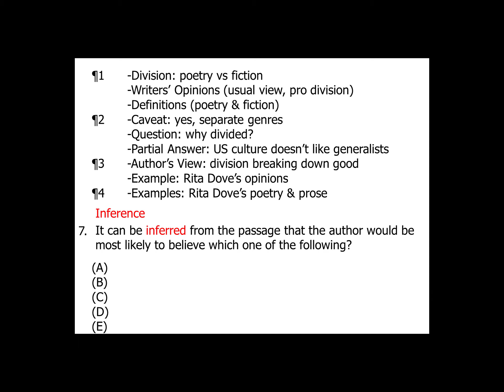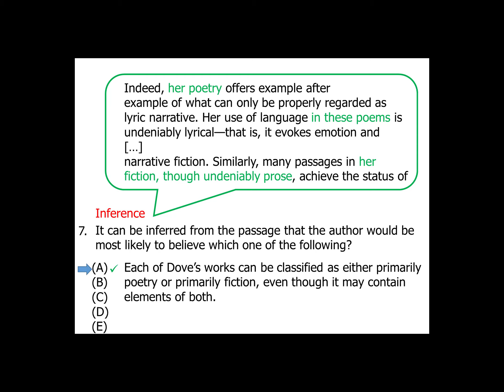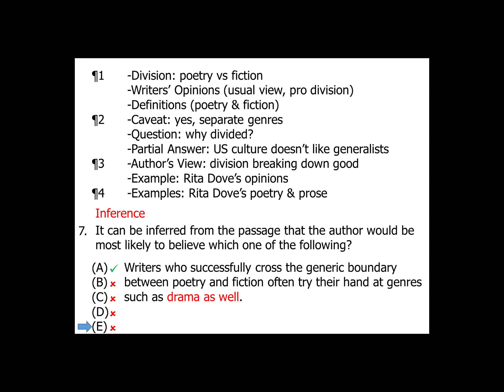LSAT Reading Comprehension: Practice Question #7 | Video Lesson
A Magoosh LSAT Expert teaches you how to get the correct answer to official LSAT PrepTest June 2007 Section 4 Question 7.

For the entire FREE OFFICIAL LSAT practice test with video and text explanations for all questions, head

Magoosh LSAT Prep includes access to hundreds of OFFICIAL LSAT questions and expert explanations.